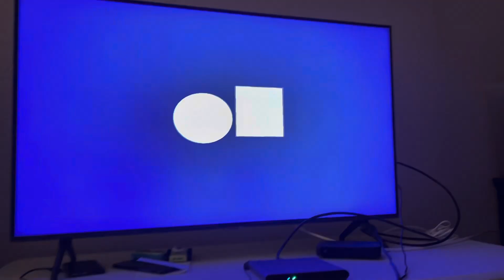Cartoon Network Sign Off and Cartoonito Sign On (August 13, 2024)